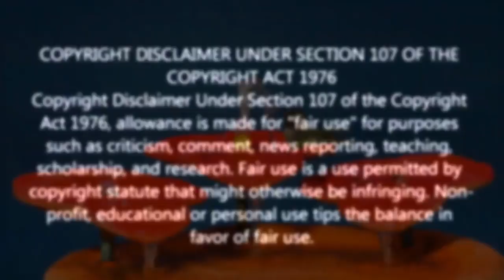অবিশ্বাস্য সুন্দর হামিংবার্ড | Smallest Anna's Hummingbird | Stunningly Beautiful Bird | Exotic Bird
Top 10 Most Stunningly Beautiful Birds in the World, most beautiful birds in the world, TOP 10 BEAUTIFUL BIRDS, TOP 10 LARGEST LIVING BIRDS IN THE WORLD, Top 10 Most Beautiful Birds In The World, 10 Unique Animals You Won’t Believe Exist, Try Not To Laugh Challenge - Funny bird videos awesome compilation 2017, Beautiful Exotic Birds with Relaxing Music and Bird Sounds, 5 Most Unique Exotic Birds In The World!, TOP 10 DANGEROUS BIRDS, World Most Beautiful 45 Pigeons and doves Birds In The World Videos & Pictures On The Internet Ever., Top 10 Most Intelligent Animals, 10 Amazing Animals You Would Like To Have, Catching Wild Pigeon Baby - Video in Urdu Hindi  Colorful Macaw Parrots - Stunning Birds 🐦Sleep Relax Forest Ambient Sounds 4K UHD TV Screensaver COW MANDI SOHRAB GOTH | Best Video | Maweshi Mandi Pakistan Sohrab Goth Cow Mandi - Humne Cow Le Li Phir Dakhein Kiya Hova - Video 2 Pati Waley Kabootar And high Flyer Pigeons Sale Lalukhet Birds Market Karachi LalBand Jangla kabootar Utra dakhein hath aya ya nahi - in Urdu Hindi Ramzan Men 2 Kabootar Utrey They Chaht Par - Video Ab Lagii Hai animal, birds, beautiful birds, birds image, birds name, hyacinth macaw, wood duck, blee jay, peafowl beautiful birds, atlantic puffin, keel-billed toucan, peacock, indian peacock, flamingo, scarlet macaw, golden pheasant, smartest birds, most beautiful birds, most dangerous birds, amazing birds, most beautiful crests, amazing arctic birds, exotic birds, colorful birds, nature, wild life, beautiful animals, jungles, birds chirping, 10. Gouldian Finch, Australian King Parrot, Crimson Rosella, Scarlet Macaw, Nicobar Pigeon, Blue Crowned Pigeon, Roseate Spoonbill, Rainbow Lorikeet, Turako Anna's Hummingbird Macro 4k 60FPS Stunning up-close footage of an Anna's Hummingbird Hummingbird Feeder - How To Make A Hummingbird Feeder The Smallest Bird you have ever seen 13 Smallest Animals In The World